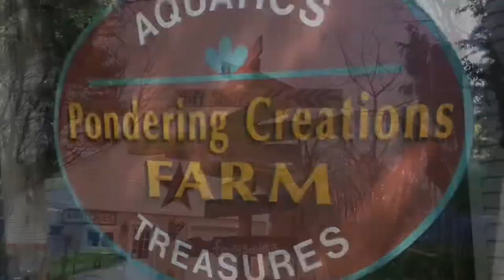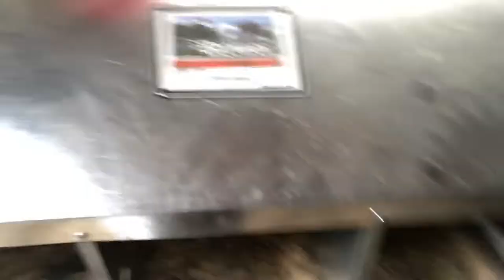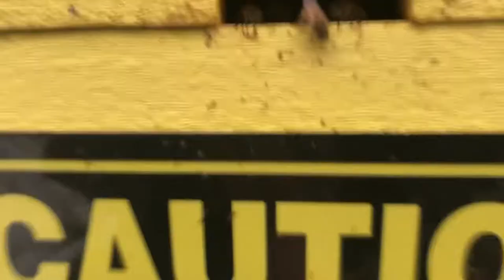A Fox Got Our Chickens & A Groundhog Is Terrorizing Us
Farm Updates- Fox, Groundhogs & Chicks, Oh My! Moving Chicks, Broody Hens, Candling Eggs, & Chicken Math in action!
Ava’s On A Groundhog Hunt, Looking In A Groundhog Hideout,
& Of Course searching for Treefrogs!